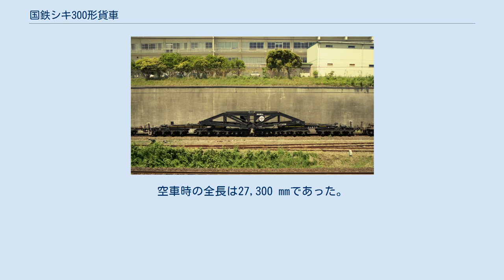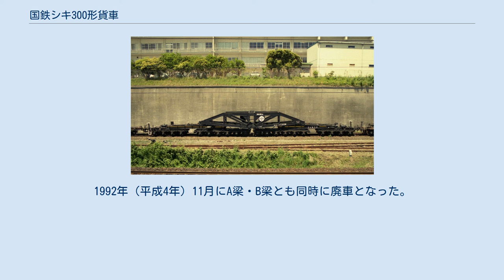国鉄シキ300形貨車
国鉄シキ300形貨車（こくてつシキ300がたかしゃ）は、1958年（昭和33年）3月15日に日立製作所で1両のみ製作された大物車である。
175 トン積み低床式、または210 トン積み吊り掛け式として使用することができた。
車籍は当初日本国有鉄道（国鉄）で、1987年（昭和62年）の国鉄分割民営化に際しては、日本貨物鉄道（JR貨物）に継承された。
 車端側に四軸ボギー台車を、車両中央側に六軸ボギー台車を備えた、全部で4台車20軸構成の車両であった。
この六軸ボギー台車は日本唯一のもので、横圧軽減のため第2軸・第5軸以外の車軸が横移動できるようになっており、また、第1軸・第6軸の輪軸には特殊な踏面形状を採用して脱線係数を低く抑えている。
また軸距の短縮に特に注意が払われている。
空気ブレーキは積空手動切り替え式のKD203形を装備している。
 低床式梁はシキ300Aと称している。
175 トンの荷重は、日本の低床式大物車としては史上最大のものである。
全長の37,700 mm、自重の101 トンも日本の貨車史上最大であった。
 吊り掛け式梁はシキ300Bと称している。
空車時の全長は27,300 mmであった。
荷受梁はトラス構造で溶接組み立てであった。
 シキ300は日立製作所所有の私有貨車であった。
常備駅は当初日立駅で、1965年（昭和40年）11月から常陸多賀駅となり、さらに1984年（昭和59年）2月に日立駅、1988年（昭和63年）11月に常陸多賀駅と2回行き来している。
1992年（平成4年）11月にA梁・B梁とも同時に廃車となった。